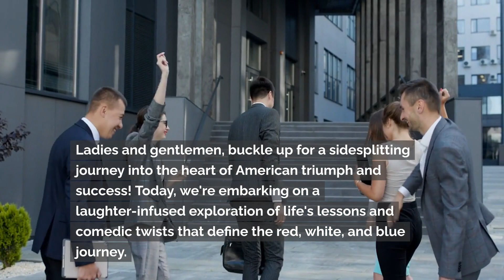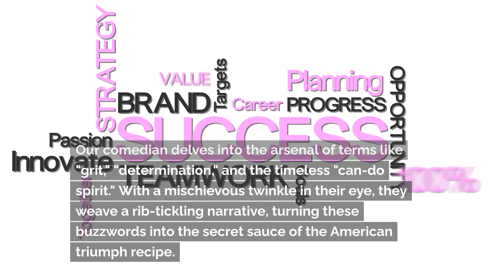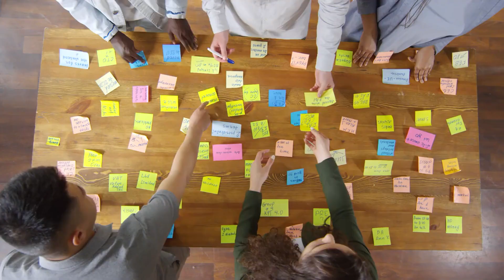Unlocking the Key to American Success: The Hidden Truth Revealed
Embark on an uproarious journey through the heart of American triumph and success in this side-splitting comedic exploration! Join our hilarious guide as they navigate life's challenges, turning mundane misadventures into relatable characters ready to be hilariously conquered. From unveiling the secret sauce of success with motivational buzzwords to crafting visions that border on the extraterrestrial, this comedy extravaganza takes you on a rollercoaster of laughter and inspiration. Discover the comedic timing of American success stories, from absurd ideas snowballing into triumphs to the heartwarming power of community celebrations. Our comedic maestro wraps it all up with a heartfelt conclusion, leaving you inspired, entertained, and ready to conquer life's shadows with a smile. Cheers to triumphing beyond challenges in the grand comedy that defines the American way! 🚀🎭